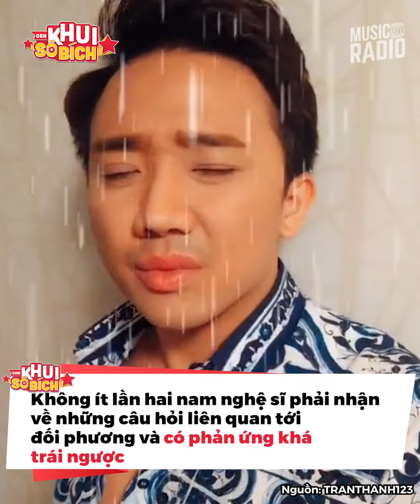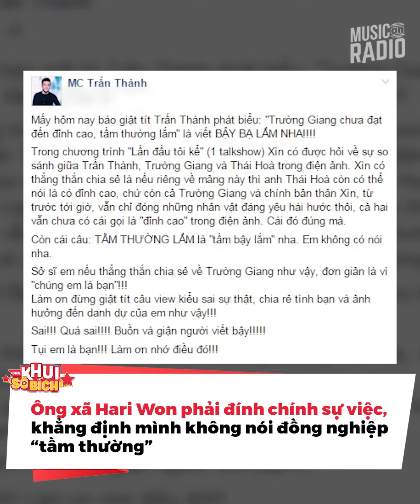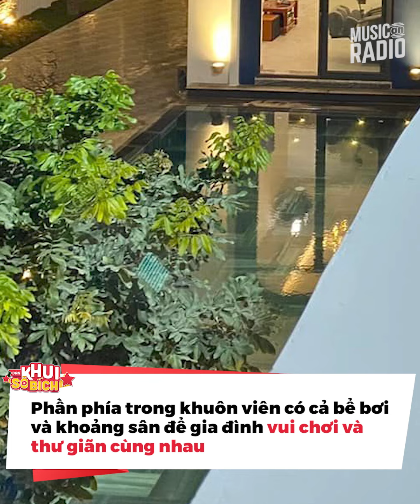Trường Giang không tị nạnh khi bị so sánh, tự nhận thua kém còn lâu mới bằng Trấn Thành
Trấn Thành và Trường Giang từ lâu luôn được đặt lên bàn cân so sánh vì cả hai có những điểm tương đồng trong sự nghiệp. Họ cùng xuất thân từ trường Sân khấu, dù dang dở việc học vẫn ghi dấu ấn với hài kịch, có lượng fan đông đảo, lấn sân sang vai trò MC và thành công,...